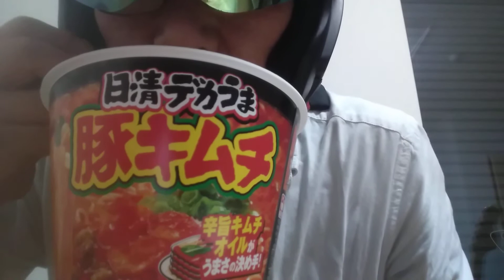Seriously judge Japanese cup ramen3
Nissin Dekauma Buta Kimchi